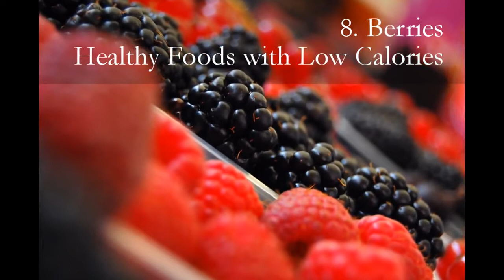WORLD FOODS REVIEW OF BEST RECIPES | PRESENTED BY AM's DELICIOUS RECIPES FANTASY TOUCH CHANNELᴴᴰ